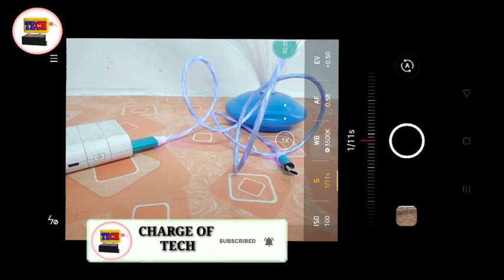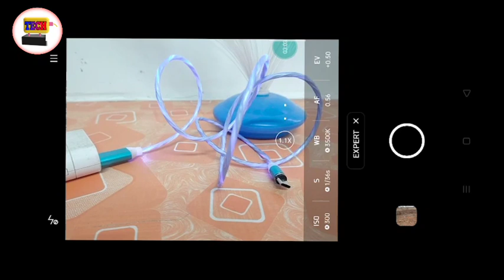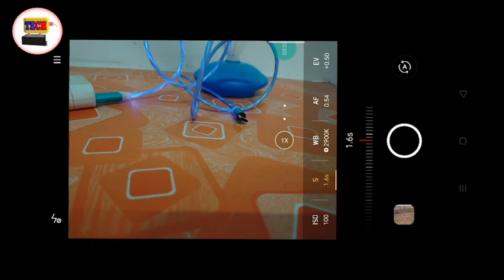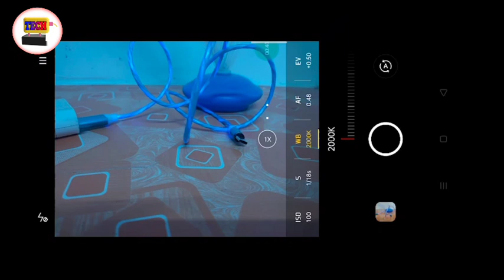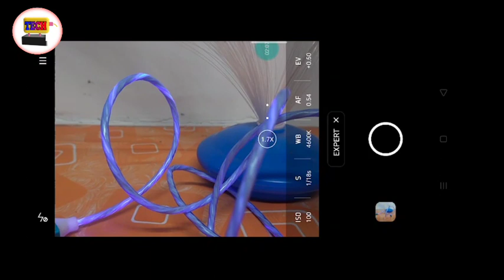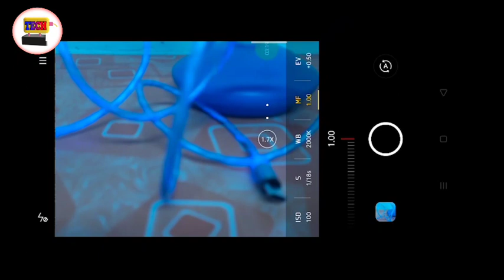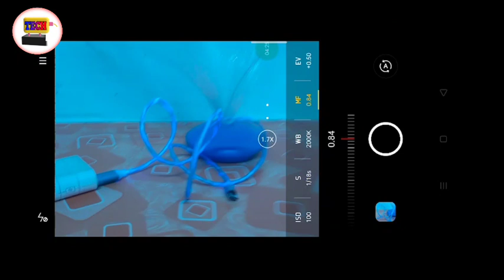Mobile Pro mode Explaned in 7 minutes (Hindi) by samuelbaghel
Mobile Pro mode Explaned in 7 minutes (Hindi)

About Videos :-
gays is videis me camra ka  pro expert mode ko explane kiya hai details me,

learn photography
mobile Pro expert mode
mobile photography for beginners
learn mobile photography
Pro mode camera tutorial
shutter speed

My Contant Cover :-

pro expert camera tutorial,
Pro mode how to use,
how to use pro expert camera ,